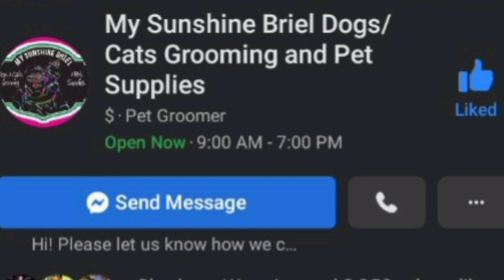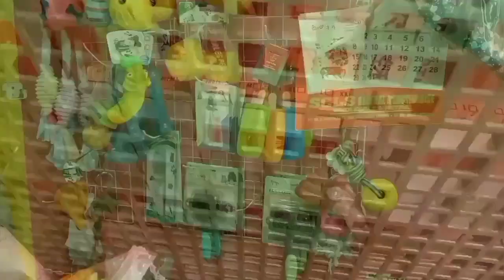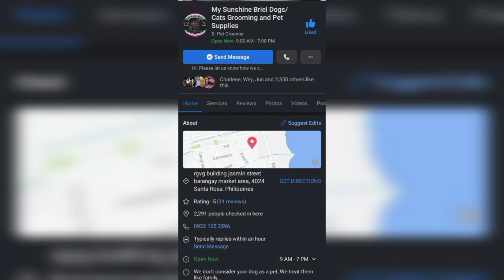My Sunshine Briel Dogs & Cats Grooming and Pet Supplies